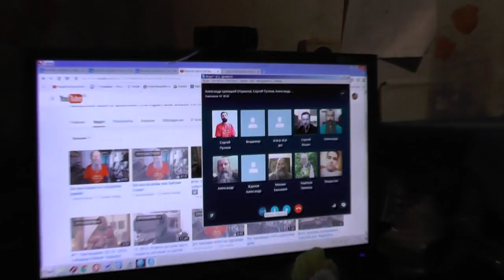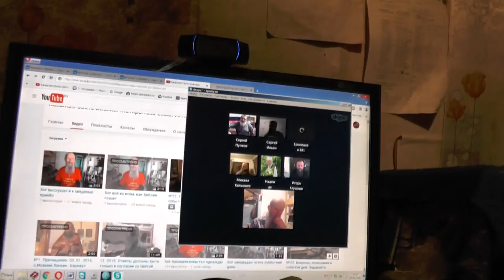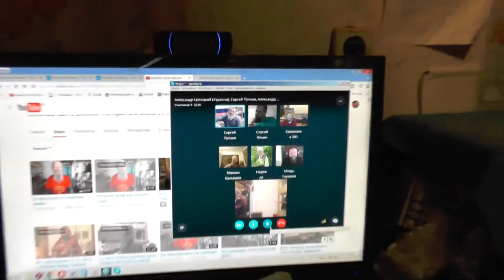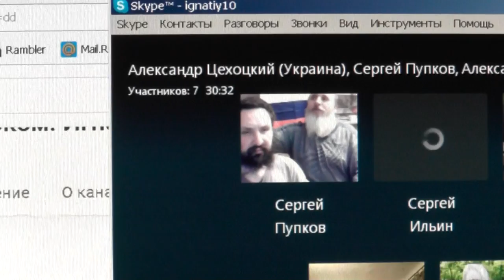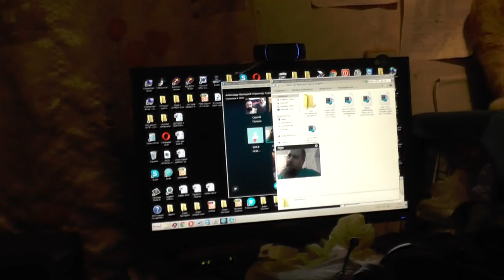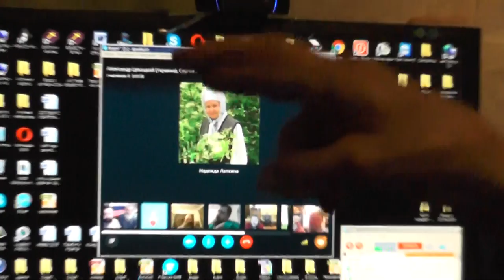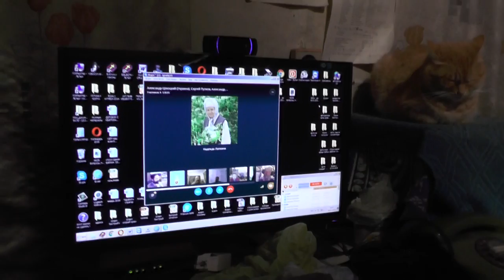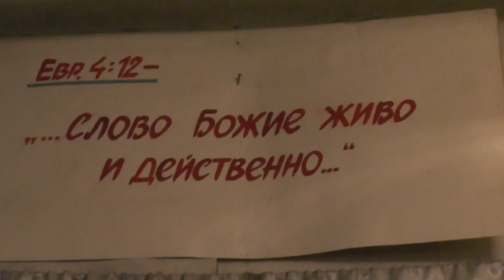Занятия по скайпу. Деян.16 глава Вопросы и ответы по святой Библии 06 01 2016